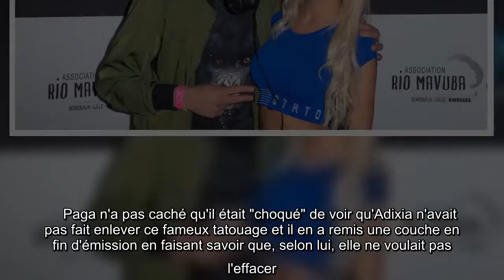Adixia célibataire elle a toujours Paga dans la peau